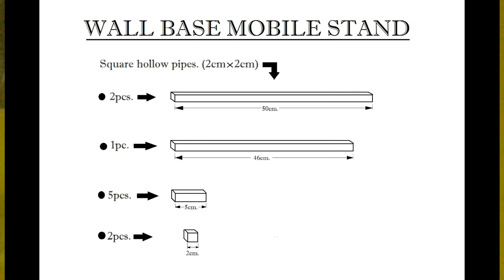Making wall base mobile stand.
In this video i make a wall base mobile stand. is mobile stand pe ap apni mobile ko lagake different distance, different angle se chahe koi movie ho ya chahe koi video ho ap enjoy kar sakte he. ise banana bohud he asan he dosto. so don't wait make your own now!!